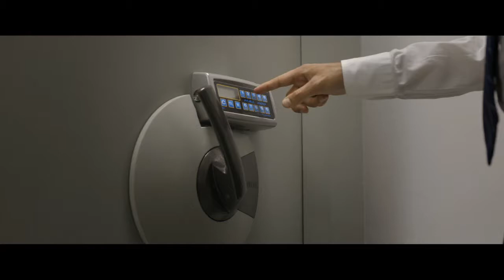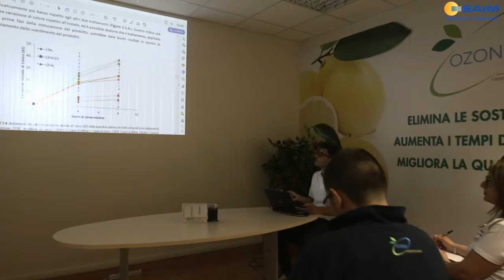Serie A Beretta M [5^]: Fondi - Trieste 24-21